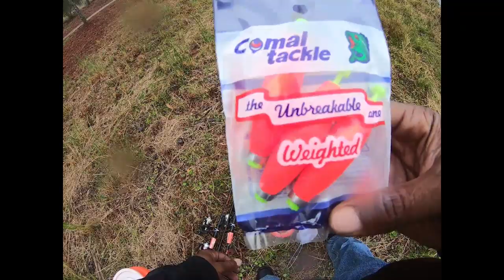Finally, Fishing Friends Find Fun Fishing For Febuary Finicky Freshwater Fish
Bloomingdale, GA 31302